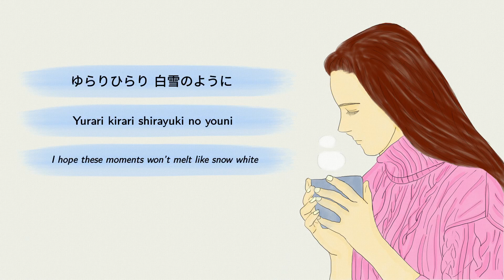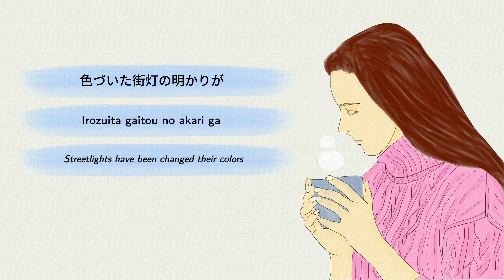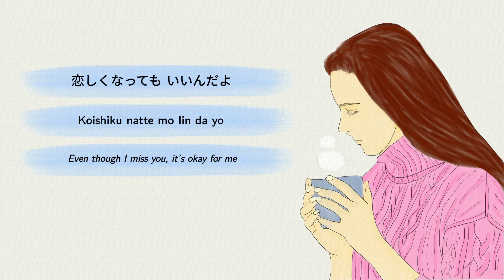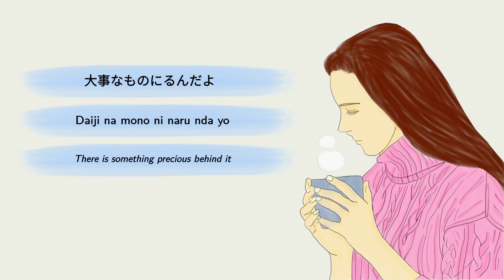Aimer - Koiwazurai 「コイワズライ」 [Lyrics: 日本語 | Romaji | English]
Lyrics:
Japanese 日本語 | Romaji | English